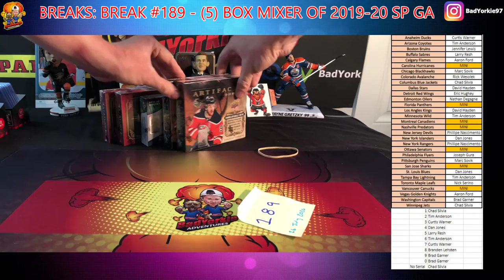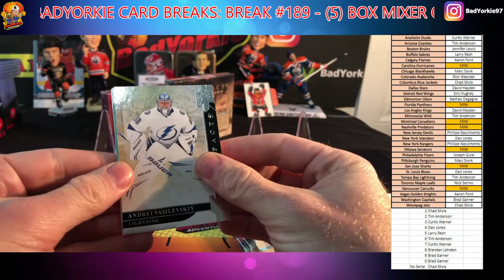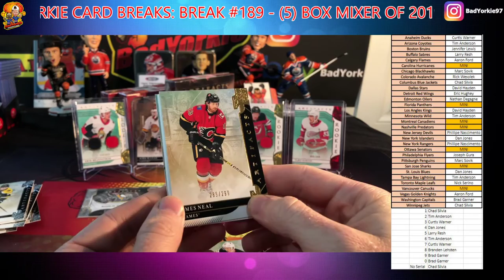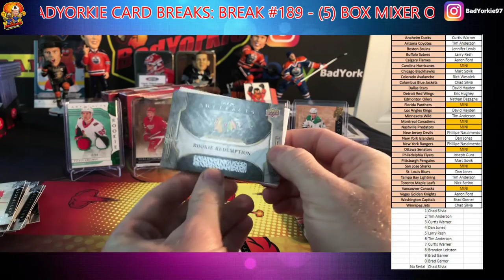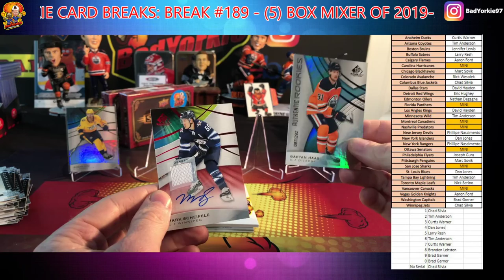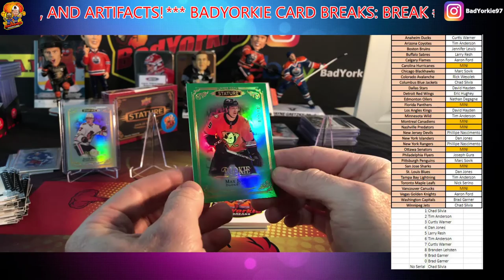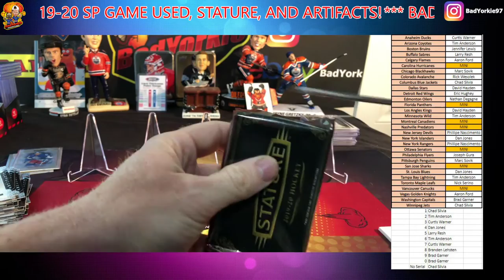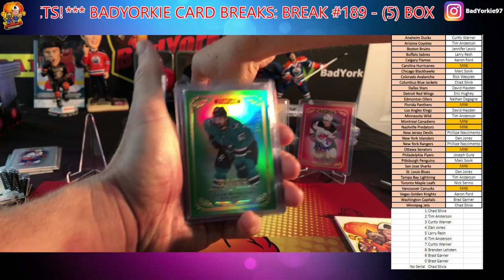Break #189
*** BadYorkie Card Breaks: Break #189 - (5) Box Mixer of 2019-20 SP Game Used, Stature, and Artifacts! ***